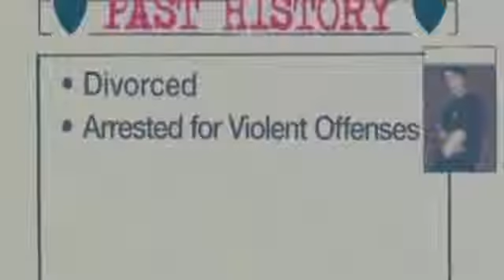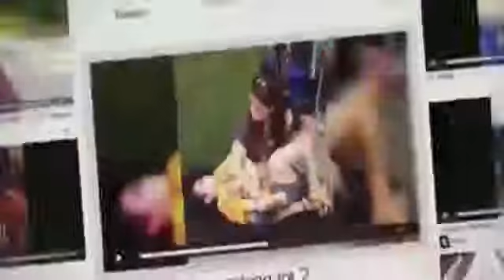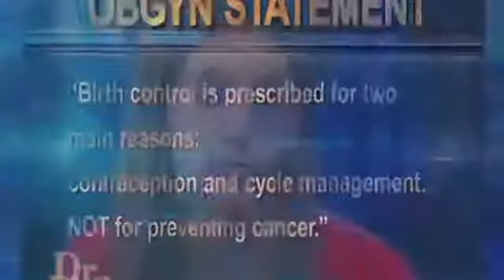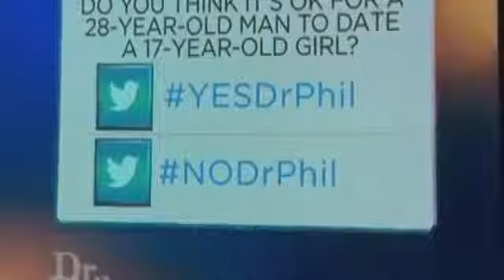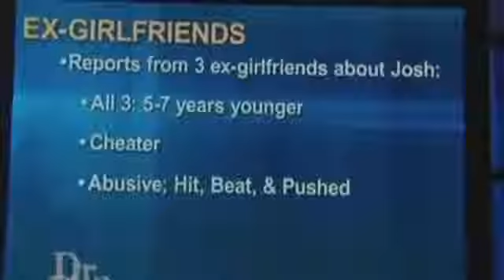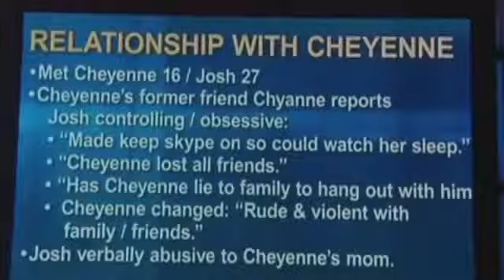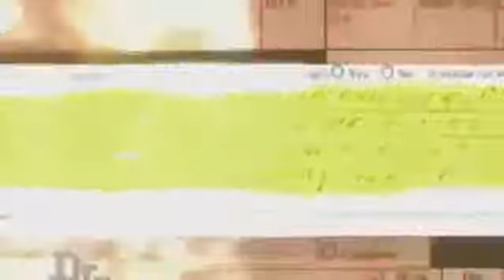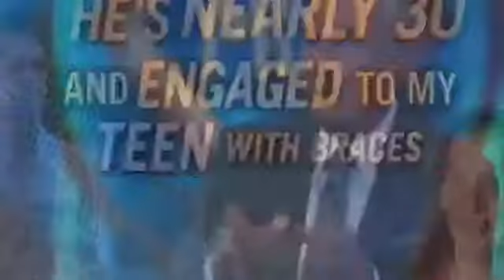Dr Phil Show September 26, 2014 ''He's Nearly 30 and Engaged to My Teen with Braces''